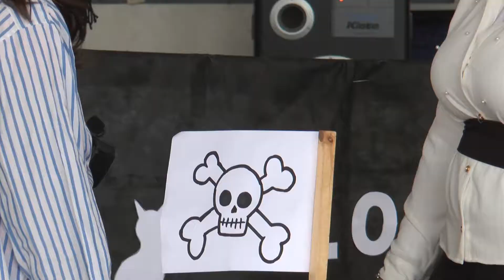Apertura de la Maratón de Lectura 2018 en López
Obra de teatro de un grupo de madres, abuelas y familiares de alumnos de la Esucela Chacabuco 296